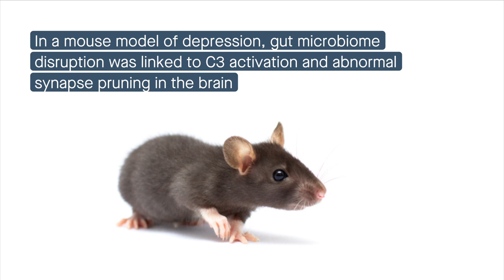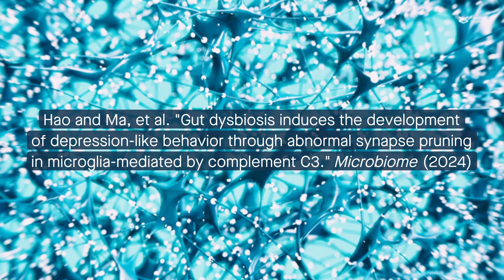An altered gut microbiome could lead to depression by activating the complement system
Hao and Ma, et al. "Gut dysbiosis induces the development of depression-like behavior through abnormal synapse pruning in microglia-mediated by complement C3." Microbiome (2024)